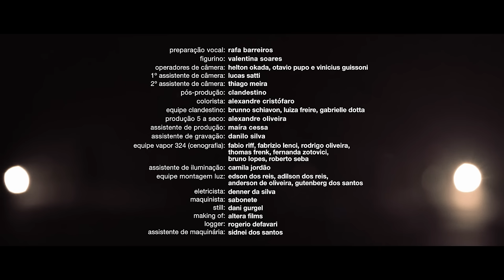5 a seco - síntese - pensando bem [OFICIAL]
pensando bem
(pedro alterio/tó brandileone)

pensando bem
melhor assim
você e eu
até pensei
que não era pra acabar
você faz muita falta
dá saudade de lembrar
de onde a gente iria
tanta coisa pra viver
que a gente nem dormia
canto pra me convencer
a encarar os dias

nem paro pra pensar
tanto pra resolver
carreira pra traçar
festa e chá de bebê
nem mais me sinto só
quando a saudade vem
nem lembro mais de nós
melhor assim, meu bem

pedro alterio - guitarra e voz
tó brandileone - guitarra, voz e assobio
leo bianchini - bateria
pedro viáfora - baixo
vinicius calderoni - sintetizador

síntese
5 a seco

direção: otavio pupo e vinicius calderoni
montagem: anna turra
produção: henrique carvalhaes
direção de fotografia: otavio pupo
iluminação: anna turra
cenografia: vapor 324

arranjos: 5 a seco
produção musical: tó brandileone
gravado por thiago big rabello e ricardo mosca
mixado por ricardo mosca
masterizado por carlos freitas no classic master

preparação vocal: rafa barreiros
figurino: valentina soares
operadores de câmera: helton okada, otavio pupo e vinicius guissoni
1º assistente de câmera: lucas satti
2º assistente de câmera: thiago meira
produção 5 a seco: alexandre oliveira
assistente de produção: maíra cessa
assistente de gravação: danilo silva
equipe vapor 324 (cenografia): fabio riff, fabrizio lenci, rodrigo oliveira, thomas frenk, fernanda zotovici, Bruno lopes, roberto Seba
assistente de iluminação: camila jordão
equipe montagem luz: edson dos reis, adilson dos reis, anderson de oliveira, gutenberg dos santos
eletricista: denner da silva
maquinista: sabonete
still: dani gurgel
making of: altera films
logger: rogerio defavari
assistente de maquinária: sidnei dos santos

pós-produção: clandestino
colorista: alexandre cristófaro
coordenador de pós: brunno schiavon
assistente de finalização: luiza freire
atendimento: gabrielle dotta

uma produção
substância filmes & outras misturas

apoiadores
n.zaganin, timber guitar stands, bombags semicases, zoe films

agradecimentos:
MKTMIX
carlos gayotto e zoe Films
josé calderoni
regina calderoni
fernando narcizo
luis felipe couto

fornecedores:
câmera: monstercam
luz: santa luz
catering: laerte
estrutura: fábrica brasileira de imagens